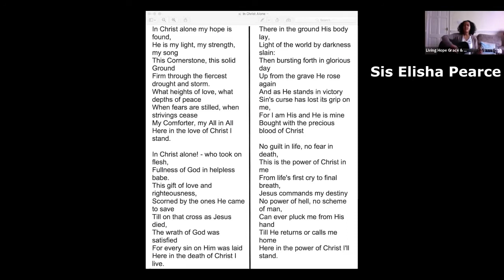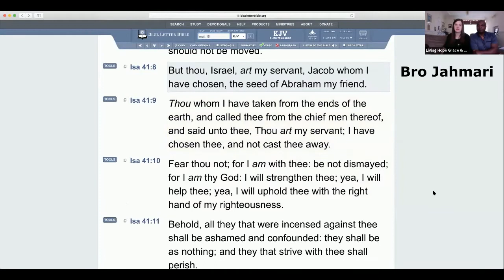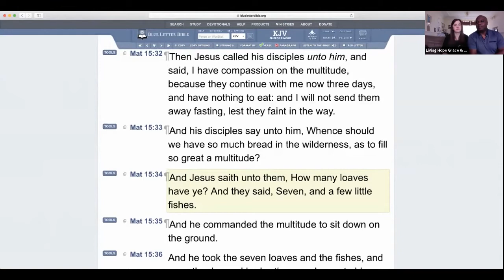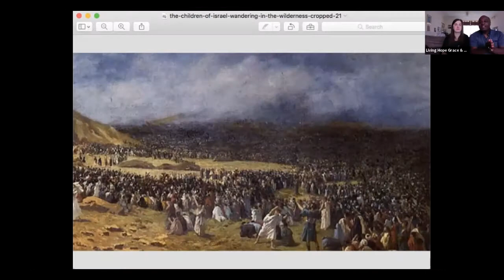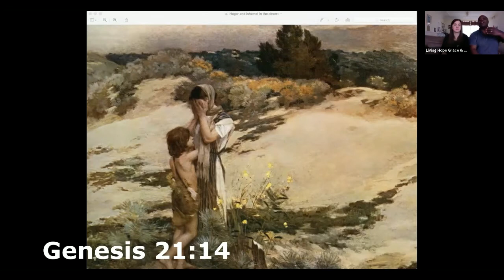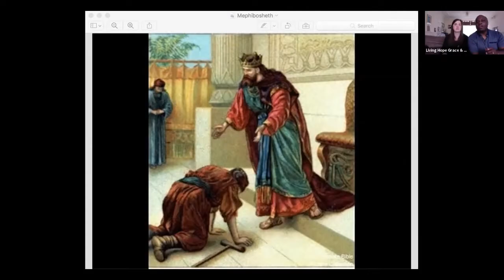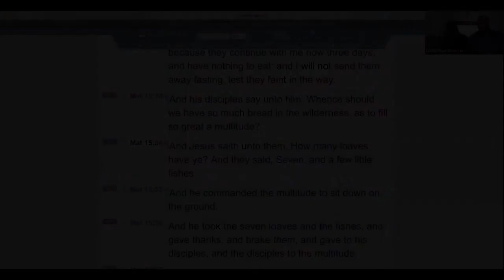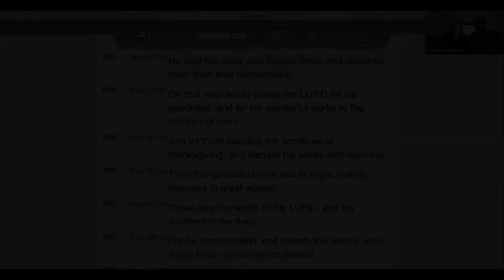Living Hope UK God Speaks in the Wilderness 'Dabar in the Midbar' Sun 3rd May 2020